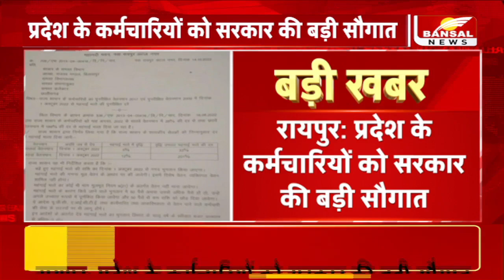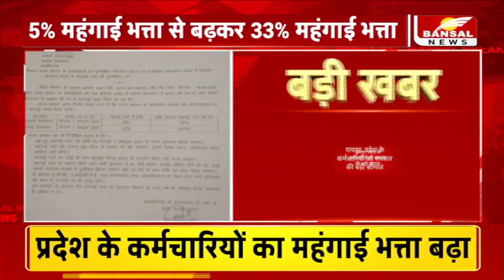DA Hike in Chhattisgarh | प्रदेश के कर्मचारियों का महंगाई भत्ता 5% से बढ़कर हुआ 33% | CG News